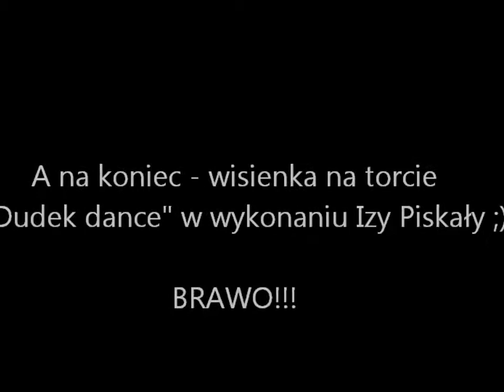Baraże do I Ligi Piłki Ręcznej Kobiet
AZS AWF VW Poznań - AZS Łączpol AWFiS Gdańsk - filmik z najlepszymi zawodniczkami z Poznania (bez Katarzyny Matyi- która też do tego grona należy - jej poświęcony cały filmik